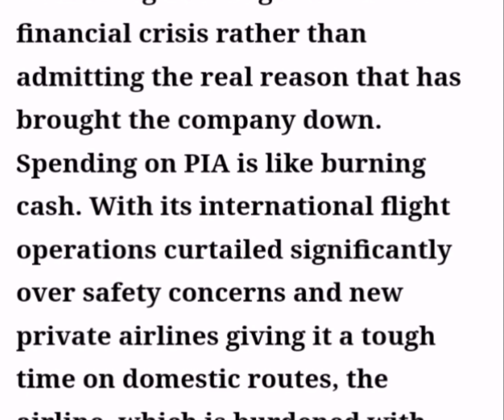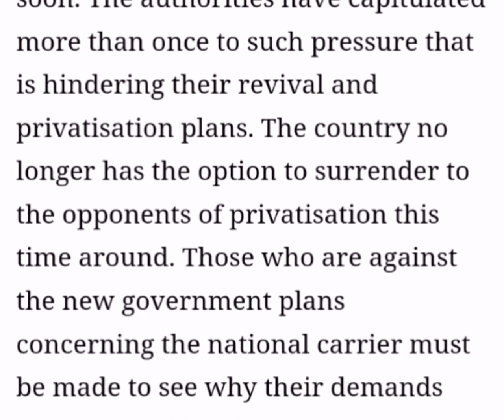PRIVATISING PIA/DAWN EDITORIAL ANALYSIS/css